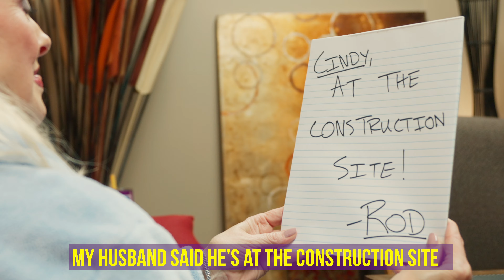We Just Want To Be Done! (Parody)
We Just Want To Be Done is the ninth "Songs of the ODDitorium" Parody. It is a parody of Girls Just Want To Have Fun by Cyndi Lauper.

At First NLR we were doing some major construction on our sanctuary floor. To bring some fun to an inconvenient situation, we released the Songs of the ODDitorium every week during construction.